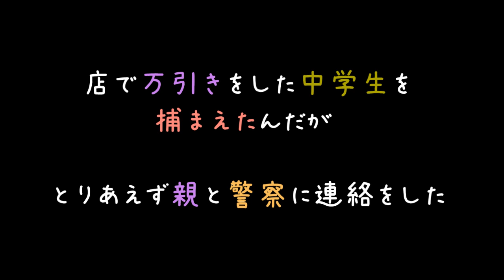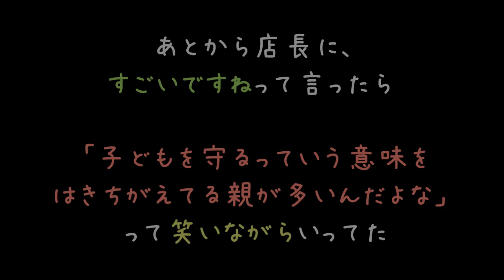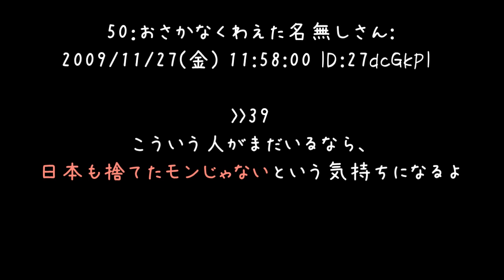子供の万引きなんだから、許せ！！！【2ch】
万引きだから許せ！
いじめだから許せ！！
一体どこまでエスカレートするのか聞いてみたいですわぁ. （ω）